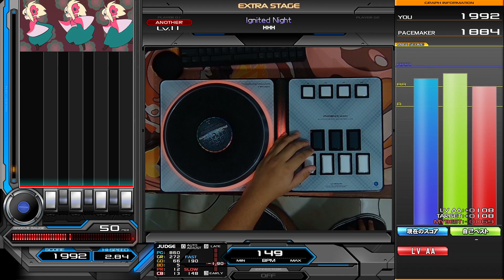【IIDX INFINITAS】 Ignited Night (SPA11) | HC / AA+108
oh wow osumania original real
okay i'm sorry

Artist: HHH
Genre: HEAT UP